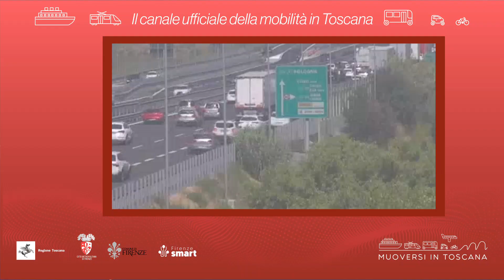Muoversi in Toscana - Edizione delle 15 del 20 giugno 2022